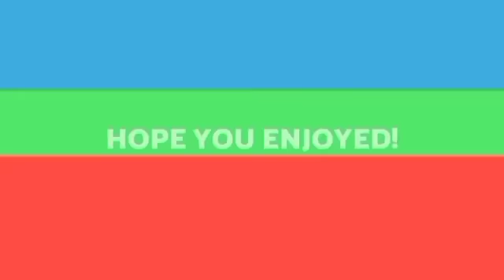Manipur buaina:Meitei leh Meitei an inbei zel!|Naga ho chetdan a maksak sawt|Zofa tanrual a hun ta!